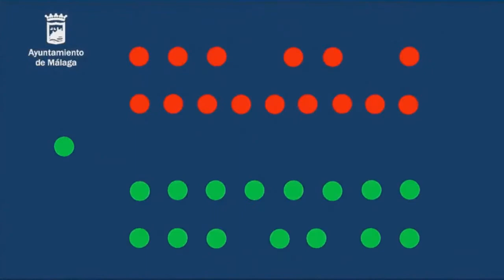Moción sobre la Casa Invisible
Resumen del debate sobre la moción presentada pro Ciudadanos para desalojar de modo encubierto la Casa Invisible